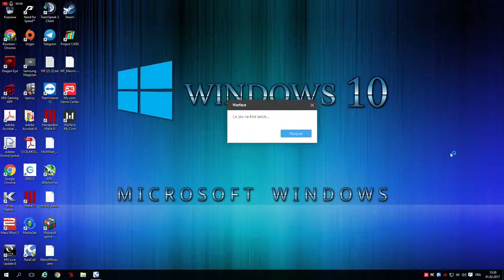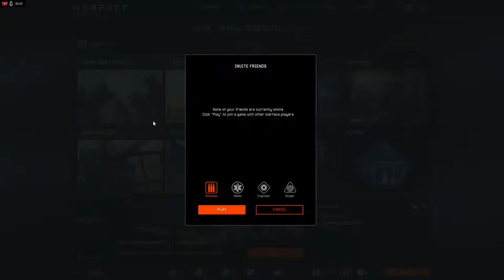*A_S_S_A_U_L_T*